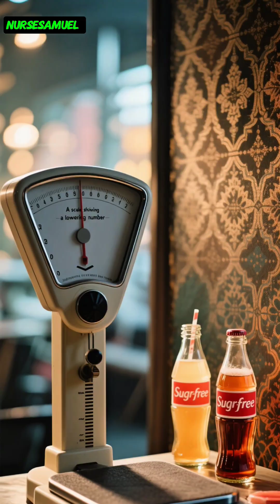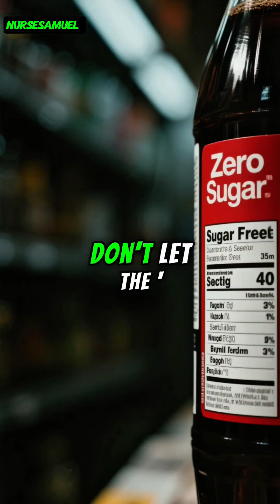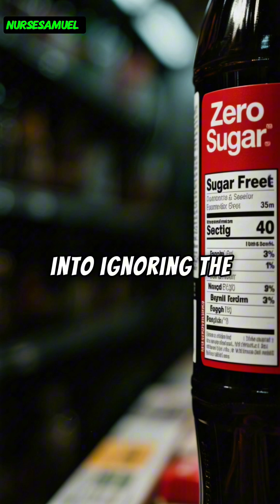Are Sugar-Free Drinks Actually Safe?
“No sugar, no problem… right?”
Sugar-free drinks promise fewer calories and better health—but is that really the whole truth?

In this video, Nurse Samuel breaks down what "sugar-free" really means, the science behind artificial sweeteners, and the potential risks you need to know. From gut health to blood sugar confusion, you’ll learn:

✅ What sugar-free drinks actually contain
✅ How artificial sweeteners affect your brain and body
✅ Are they better than regular soda?
✅ Possible links to weight gain, cravings, or metabolic changes
✅ What’s safe in moderation—and when to be cautious

If you drink diet soda, flavored water, or “zero sugar” energy drinks, this video is for you.
👉 Stay informed. Know what you’re really putting into your body.

📌 Always speak with your doctor or dietitian for personal health advice.